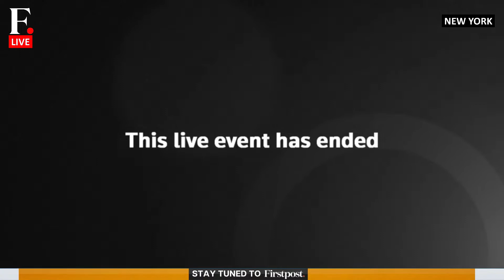LIVE: Bank of America (BofA) Retail Banking President Holly O’Neill interview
Live interview with Bank of America (BofA) Retail Banking President Holly O’Neill. BofA is the second-largest U.S. lender by assets and serves 33 million mass market customers. O’Neill joined Bank of America in 1996 as a credit analyst in its corporate and investment bank, later serving as chief operating officer for its wealth management and private banking units. Reuters U.S. Finance Editor Lananh Nguyen will lead a discussion about U.S. consumer finances and the banking industry in its most tumultuous period since the 2008 financial crisis.

Bank Of America | Holly O’Neill | United States | BofA | Live News | World News | International News | Firstpost